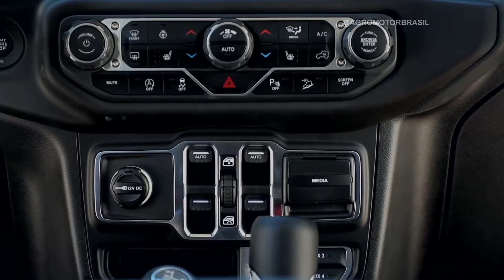Programa AgroMotor Brasil 22-09 Bloco 01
Acompanhe o bloco 1 do AgroMotor Brasil, exibido no dia 22 de setembro de 2018. Já anota na sua agenda: o programa vai ao ar  aos sábados pelo Canal do Boi, e aos domingos, pelo Agro Canal, e pela Claro TV e Net (canal 190).

Veja um jipão, ícone da indústria mundial da cultura 4 x 4. É o Jeep Wrangler.

Apresentação: Paulo Cruz e Elaine Valdez
Edição: Caio Reis